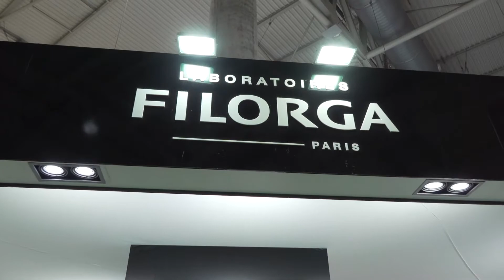Video stand FILORGA / SVR - INFARMA 2019 Barcelona summary - iStandVideo